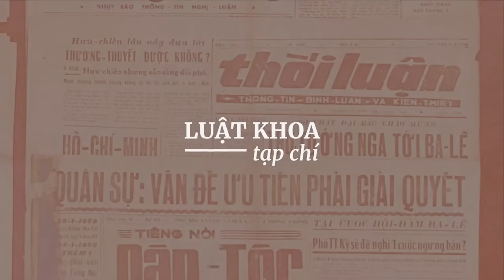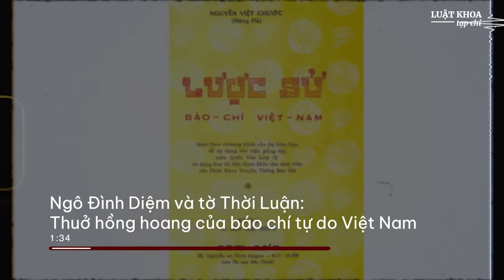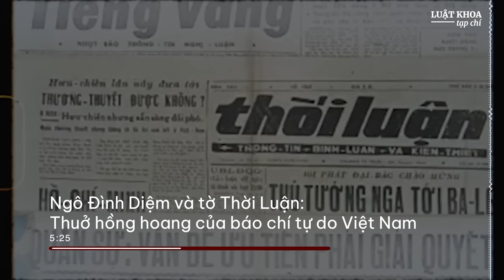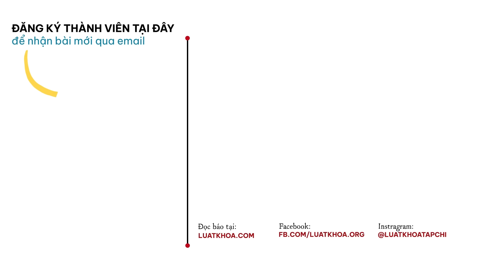Tự do báo chí thời Việt Nam Cộng hòa: Báo Thời Luận và Tổng thống Ngô Đình Diệm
Luật Khoa tạp chí

Chúng tôi làm báo trung thực, không sợ ai, không nịnh ai,
không tự kiểm duyệt cũng không chấp nhận áp lực kiểm duyệt nào từ bên ngoài.

📩 Đăng ký thành viên để nhận các bài viết mới hoàn toàn miễn phí qua email